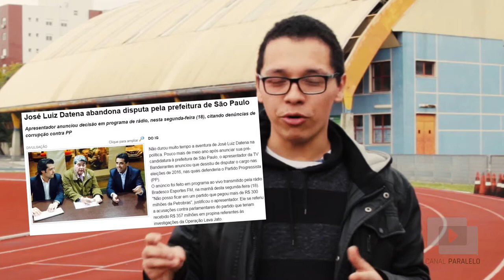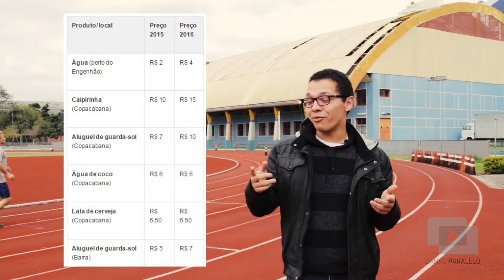CRÔNICA DAS OLIMPÍADAS RIO 2016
Apesar dos pesares... OLIMPÍADAS NO BRASIL!!!

A Olimpíada Rio 2016 chegou ao Brasil. Bilhões de reais e obras depois, os jogos finalmente começaram. Vila Olímpica com problemas e cangurus, poucos chefes de estado na cerimônia de abertura, servidores públicos do Rio de Janeiro com salários parcelados... O momento não é dos melhores no Brasil, crise política, econômica e os gringos se divertindo em terras tupiniquins.

Dá uma olhada nessa crônica das Olimpíadas Rio 2016 no Canal Paralelo!

Curta, ame, comente, compartilhe! :V